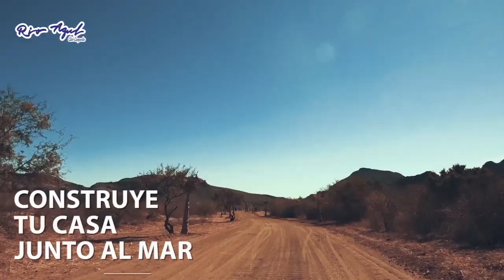Visitando Puerto Peñasco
Este año no podíamos quedarnos sin visitar Puerto Peñasco, uno de los destinos turísticos por excelencia de nuestro estado.